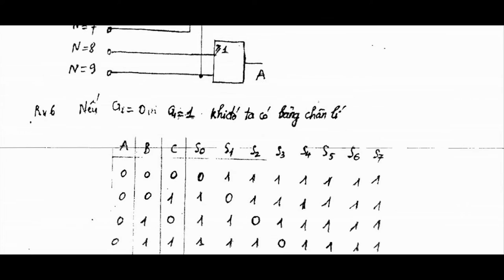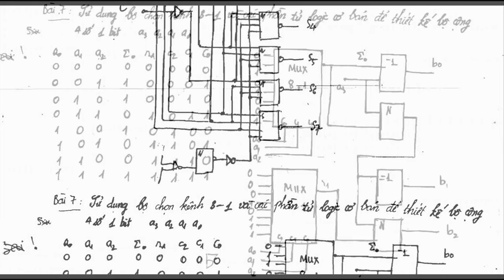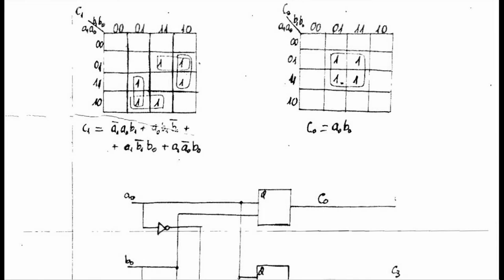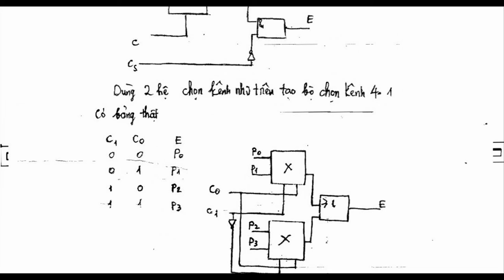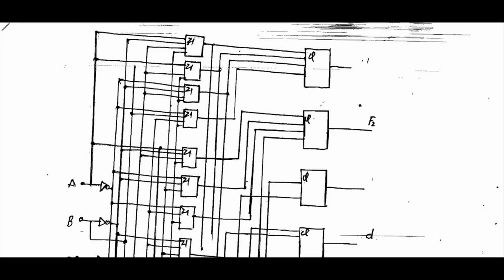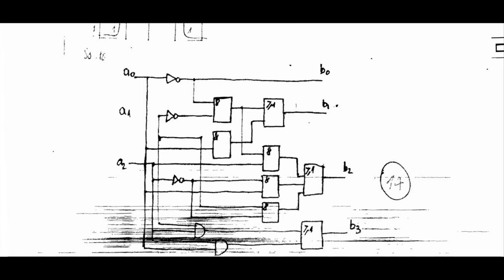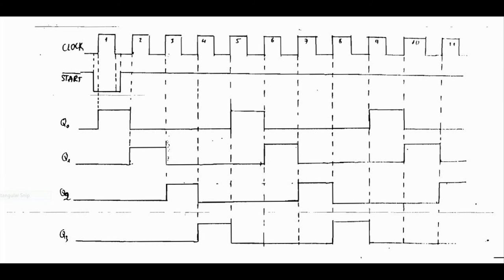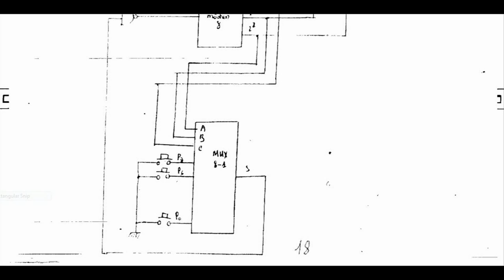Điện tử số -Phần 2